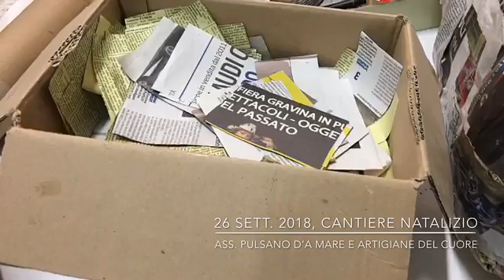27 settembre 2018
Dimostrazione cartapesta, Ass.Pulsano D’A mare. 26 Sett. 2018